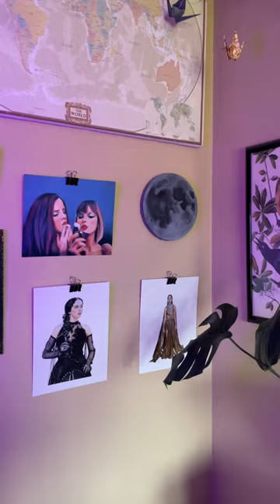★ website in description ★